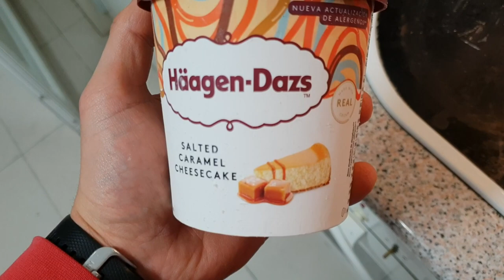#290 | UDEMD / CHEAT MEAL Y MÁS RECORDS HISTÓRICOS / 140KG EN PRESS BANCA, 170KG EN SENTADILLA...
La preparación actual va entrando en la recta final y estamos REVENTÁNDOLA. Seguimos trabajando por los objetivos.